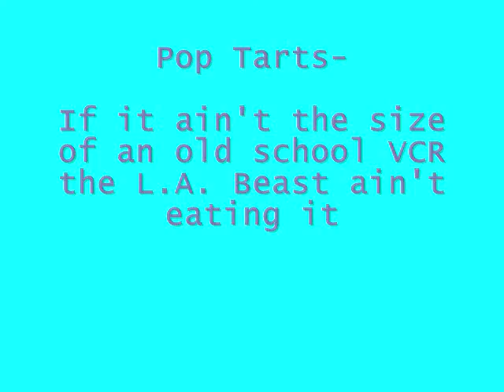GIANT POP-TART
HOW TO INHALE A GIANT KELLOGG'S POP-TART